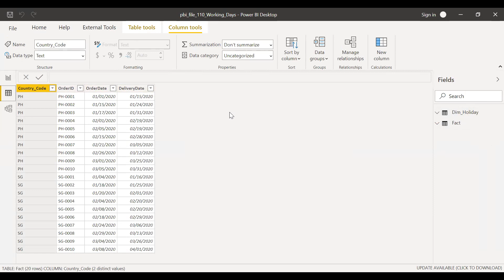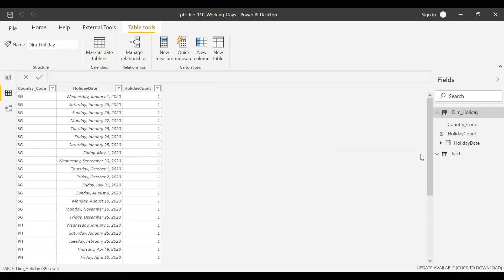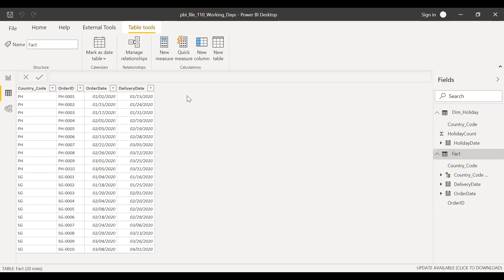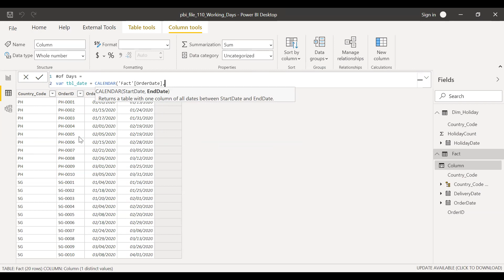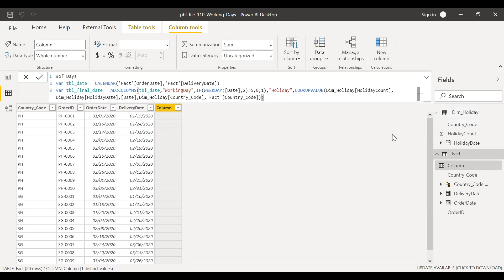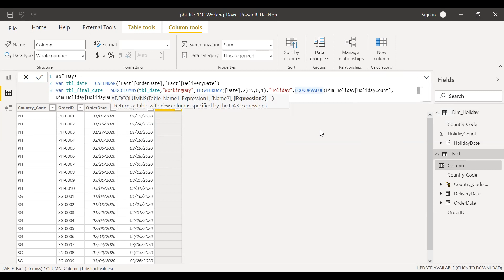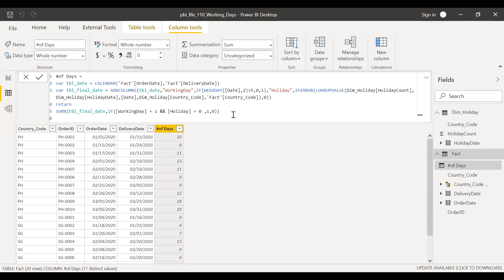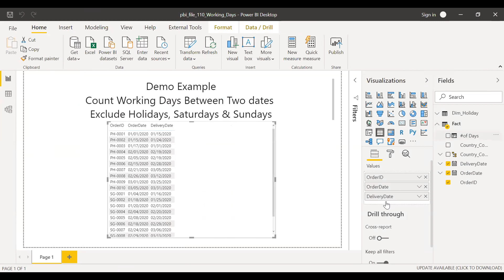Power BI Network days | Count Business Days in Power BI | Count Working Days between Two Dates PBI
This is a short video explaining how to calculate the network days in Power BI. In this demo we have excluded the Public holidays and Saturdays & Sundays to calculate the Business Days.